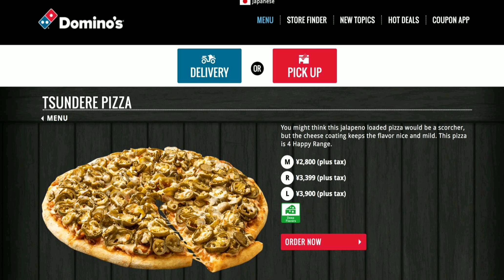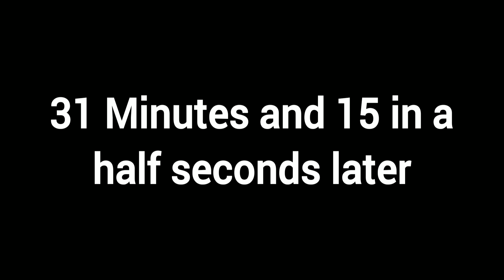Rosy Orders A Pizza 🍕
Tsundere pizza. Yes I know I'm a month late to the joke but better late than never.